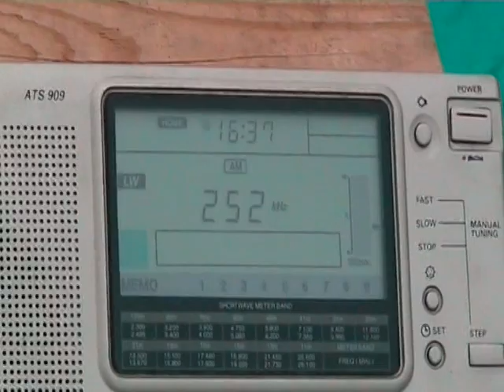20090509 Empfang von RTE 1 mit Erdantenne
Nachmittagsempfang von RTE 1 in English, mit einer Erdantenne Empfangsrichtung Nordwest, in meinem Garten in Delitzsch (30 Km noerdlich von Leipzig)